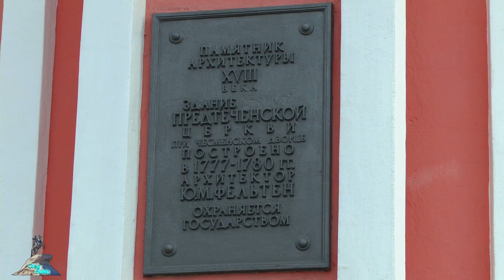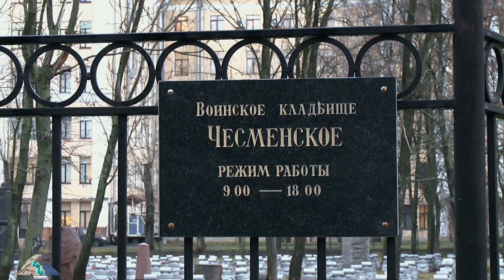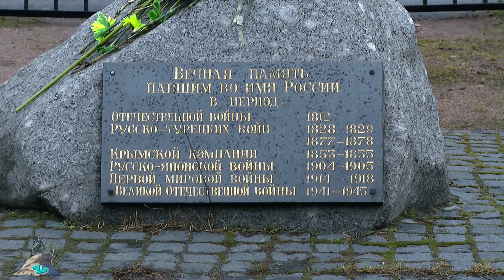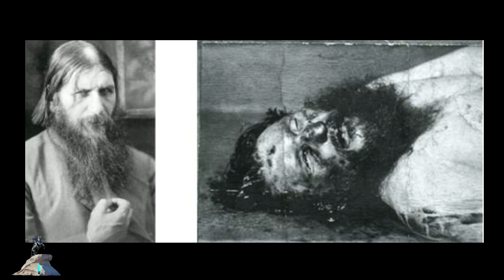Комплекс Чесменского дворца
Комплекс Чесменского дворца, находящегося в Санкт-Петербурге, состоящего из дворца, церкви и мемориального кладбища.Комплекс посвящен победе русского флота над турецким в Чесменской бухте в Эгейском море в 1770 году